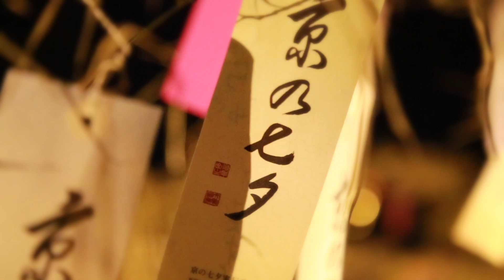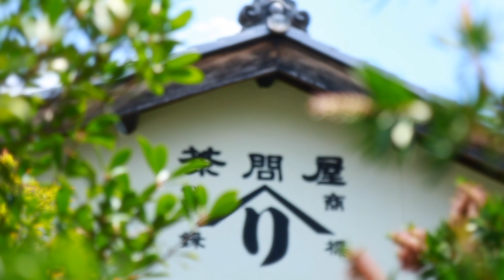KYOTO SUMMER JAPAN 京都の夏 宇治茶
こんにちは、JULES TEAです。

今回は2019年の夏に京都の宇治に宇治茶を勉強しに旅行しに行った時の動画です。